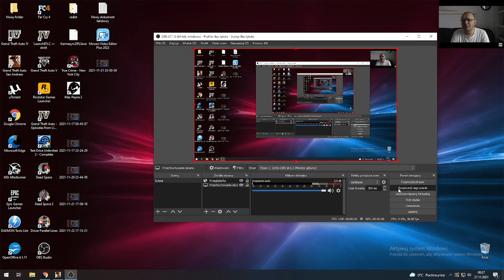Trudna misja od Mike Torino (Vlog #226)